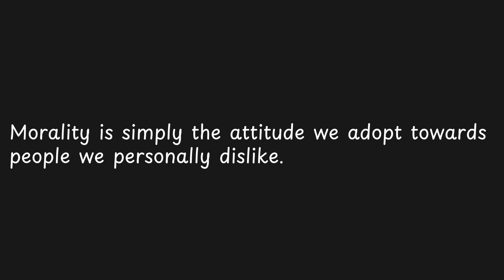Morality is simply the attitude